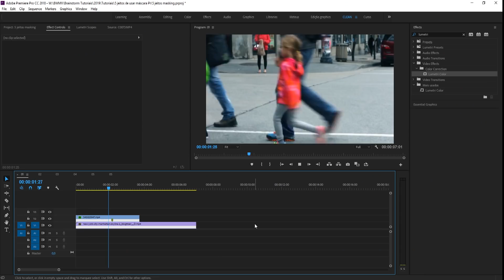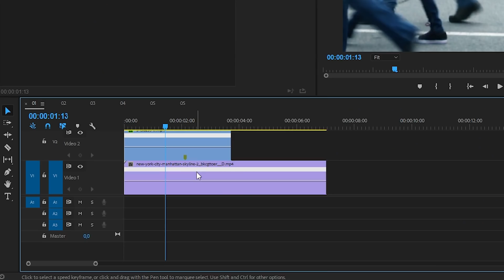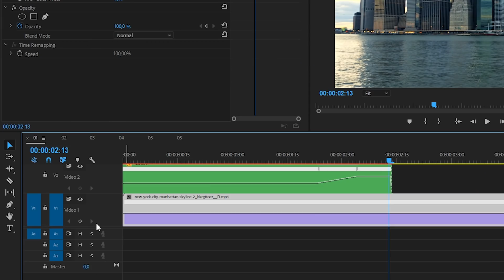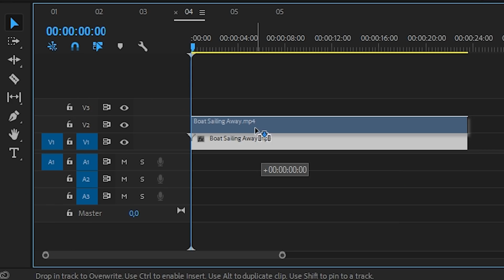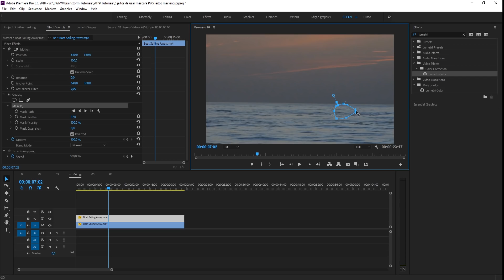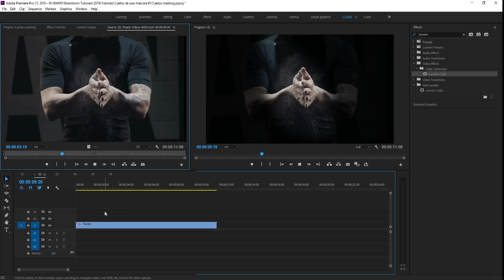5 JEITOS DA HORA DE USAR MASK NO ADOBE PREMIERE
Masking, masks, mask ou máscara: não importa o nome. Essa ferramenta é uma das mais versáteis do Adobe Premiere e nesse vídeo você descobre 5 usos criativos para as máscaras.

★ Edição:
Cortes: Adobe Premiere CC 2017 ou VEGAS Pro 15
Motion e VFX: Adobe After Effects CC 2017
Cor: DaVinci Resolve 12.5

★ Equipamentos:
Câmera: Sony A7SII - Lente Canon 50mm
Microfone: Sony ECM-5
Gravador: Zoom H6
Iluminação: Mako Video Lighting